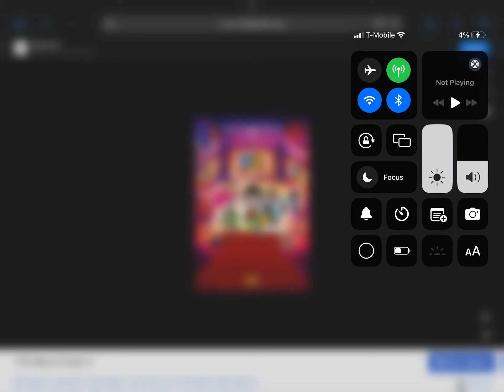Happy 6th Anniversary To Teen Titans Go! To the Movies (2018)!